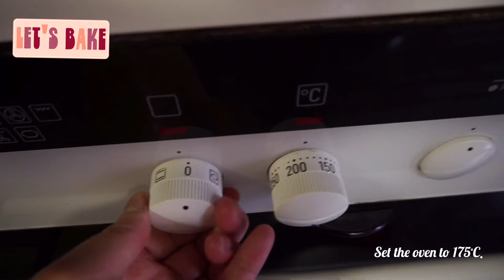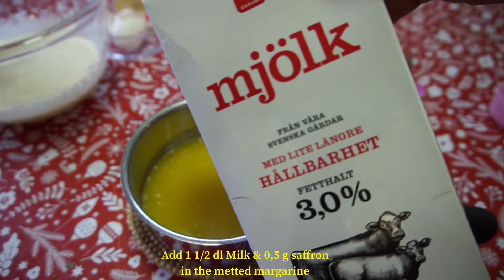SOFT SAFFRON CAKE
4 dl Cake flour
2 egg
2 tsp Baking powder
1 tsp vanilla
200g Margarine
150 g Sugar
0,5 g Saffron